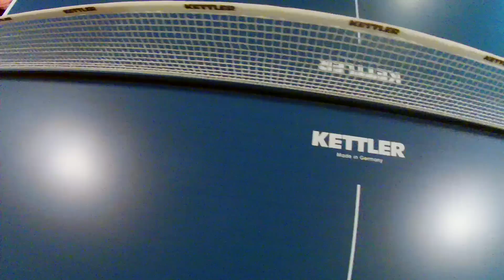Ping Pong Poly Santa 2012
The arrival of the Ping Pong PolySanta November 2012